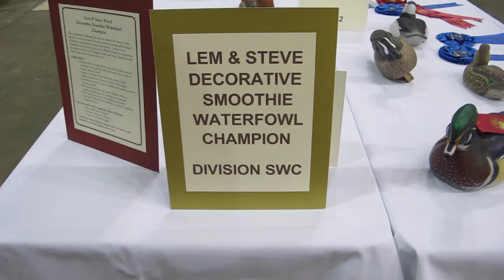Lem and Steve Ward at the 2019 Ward World Championship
Lem and Steve Ward were two brothers and bird carvers from Maryland’s Eastern Shore. The Ward Foundation and the Ward Museum are named after them and so is the Lem & Steve Competition of the Ward World Championship. The competition includes five different divisions: contemporary antiques, contemporary decoys, gunning pair, shorebird decoy, and bench. These entries are from the 2019 show.